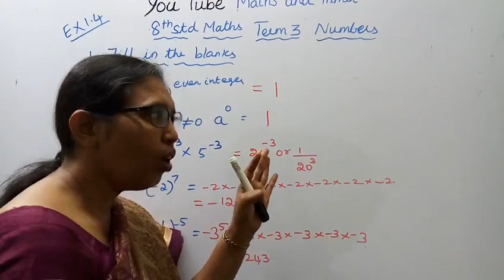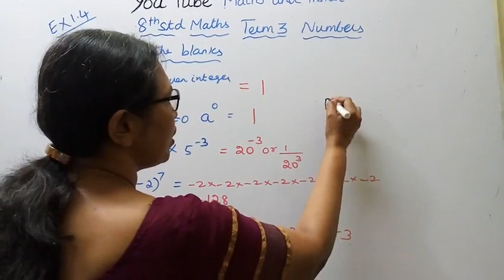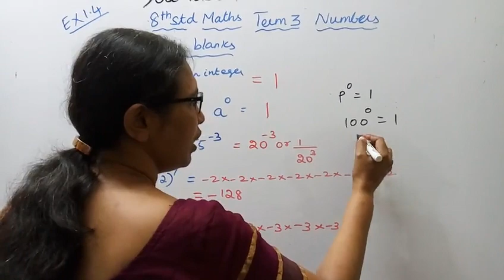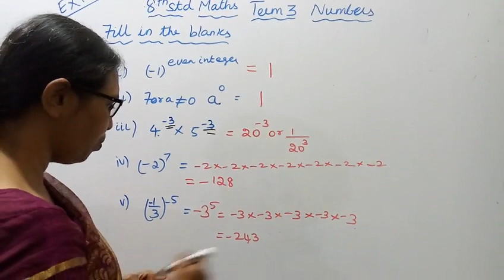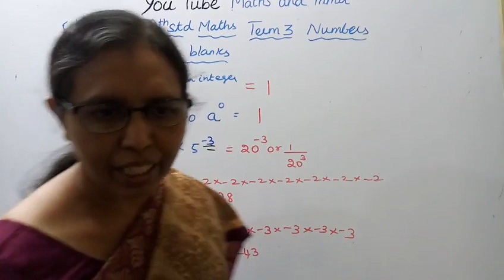T.N. 8th std maths Exercise:1.6- 1 | Numbers T.N.SAMACHEER | Chapter-1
Dear Students,
New syllabus and New Book
 Numbers
Exercise:1.6  Sum -1 (fill in the blanks)
This channel helps you to get 100 marks in